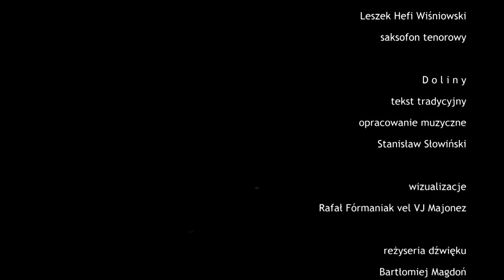Joanna Słowińska | Archipelag 2 | Doliny